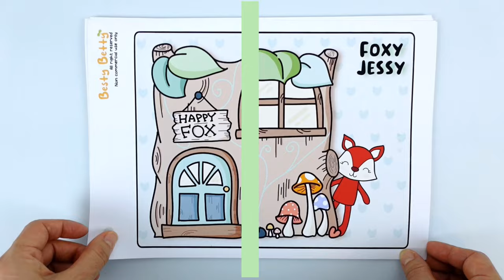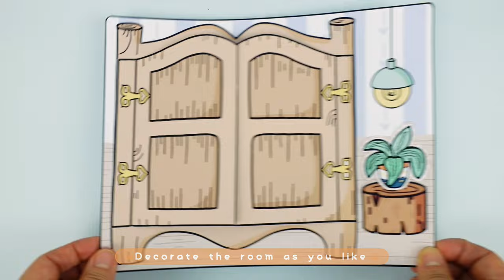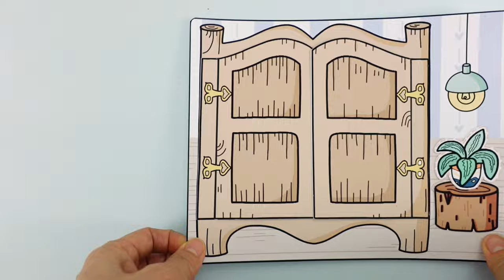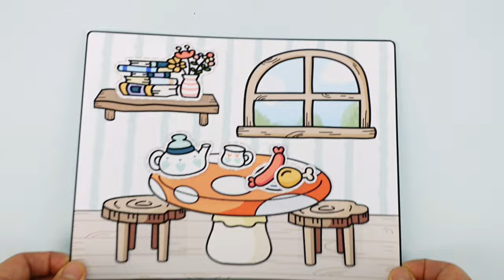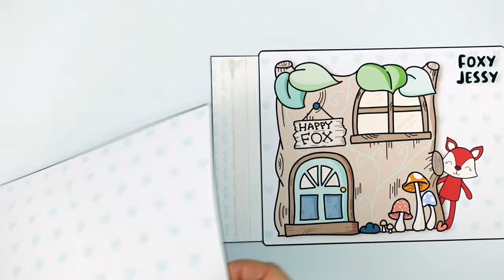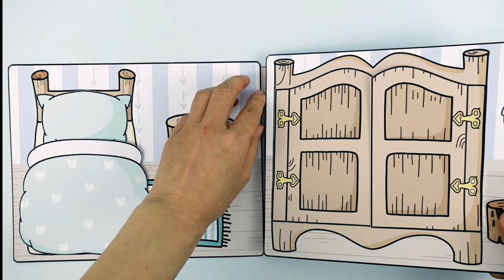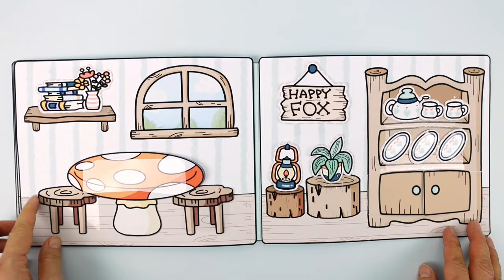How to make Foxy Jessy paper dollhouse / paper doll activity book making / Busybook making tutorial